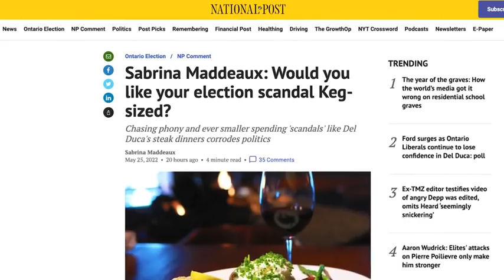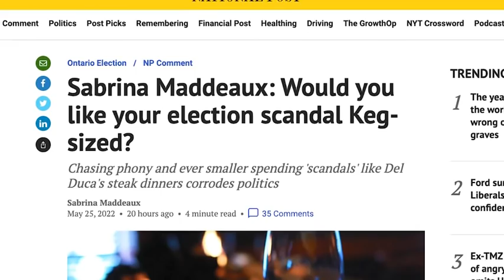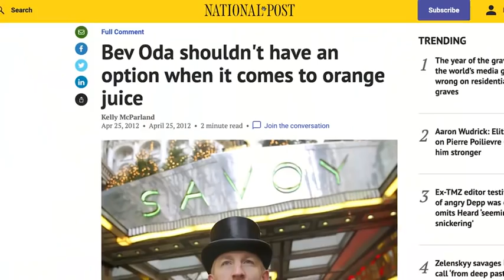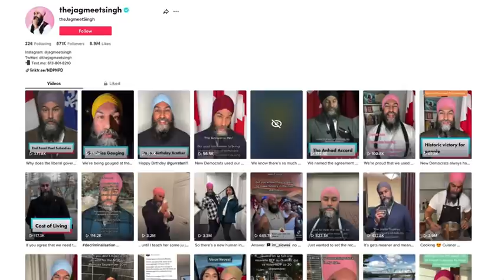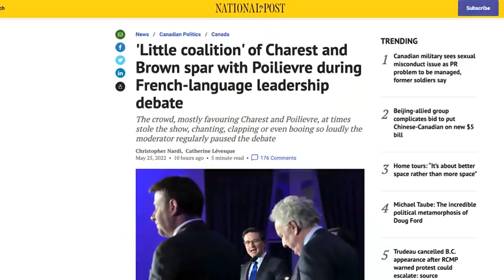Ivison: The Evil Empire Strikes Back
They talk about the prospects of a brokered peace for land deal in Ukraine, the soporific Ontario election campaign and the final federal Conservative leadership debate.